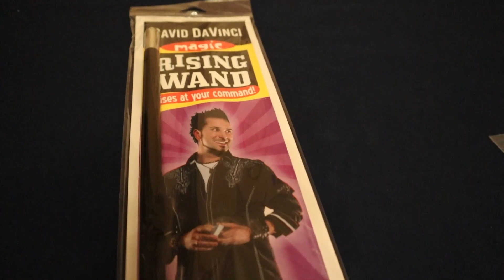Traveling With My Small Birds!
I'm on tour with my family and this time we brought the small birds with us!